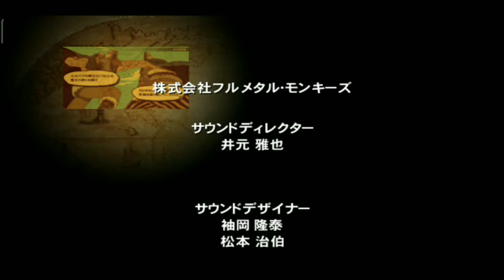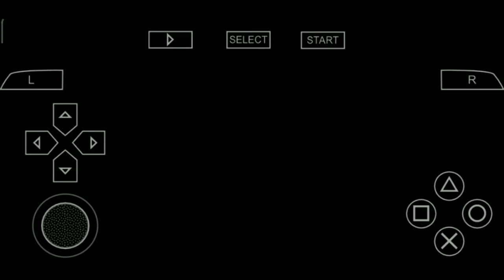Game PPSSPP|Boss Fight One Piece Romance Dawn Final Chapter Marineford Luffy vs Akainu | Ace Death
PPSSPP game
Game name : One Piece Romance Dawn
Develoved : Bandai
game play : Final Chapter Marineford Luffy vs Akainu, Ace Death, Boss Fight One Piece Romance Dawn, Game PPSSPP, emulator psp di android, game offline android